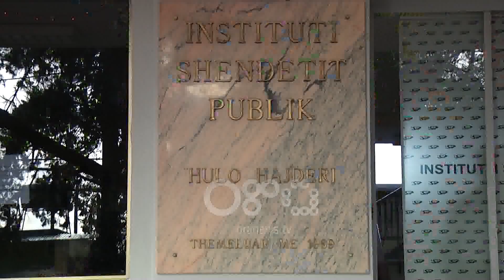Ora News - 20 raste me fruth, drejtoria e çerdheve urdhër punonjësve: Kontrolloni kartelat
Instituti i Shëndetit Publik konfirmon zyrtarisht 20 fëmijë të prekur nga fruthi të cilët po marrin trajtimin mjekësor në QSUT.

Për të mbrojtur kontigjentët e fëmijëve  të pavaksinuar në ambjntet kolektive si çerdhe dhe kopshte, autoritet shëndetësore ngritën grupet e punës për të bërë verifikimet përmes kartelave mjekësore.

Në anën tjetër, Drejtoria Qendrore e Çerdheve i kërkoi stafit të eduktorëve të kontollojnë me korrektësi dokumentacionin që ka të bëj me vaksinimin sipas protokollit shëndetësor. Për fëmijët që rezultojnë të pavaksinuar, nuk duhet të frekuentojnë çerdhen derisa të vaksinohen.

Nëse, nuk do do të funksionojë ky zinxhirë, verifikimi i rasteve dhe inforimimi i drejtorisë për të pavaksiuarit, autoritet do të ndërrmarrin masat disiplinore ndaj punonjësve.

Por përse jemi në situatën ku 4% e fëmijëve në nivel kombëtar janë të pavaksinuar? Mjekët rendisin disa arsye që lidhen me mosinformimi, keqinformimi duke lexuar informacione të pakontrolluara në internet dhe një tjetër kontingjent që i përkëet praktikatëve të besimit mysliman.

Për këtë arsye, takuam drejtorin e komunikimit në komunitetin mysliman Agron Hoxha, që u kërkoi nënave të vaksinojnë fëmijët, duke iu besuar mjekëve dhe ekspertëve të shëndetit.

Agron Hoxha: "U bëj thirrje të gjithëve të mos bie pre e teorive të ndryshme të komploteve që arkullojnë apo informacioneve të gabuara që marrin më media apo rrjetet sociale. E rëndësishme është që ne ti besojmë mjeksisë.”

Dekada më parë, terorit të ndryshme që z.Hoxha i quan konspiracione, e lidhnin vaskinën me efektet anësore të saj. Por që komuniteti mysliman hedh poshtë çdo aludim që ka të bëjë me fenë dhe vaksinën.